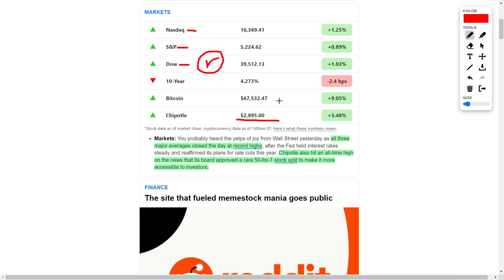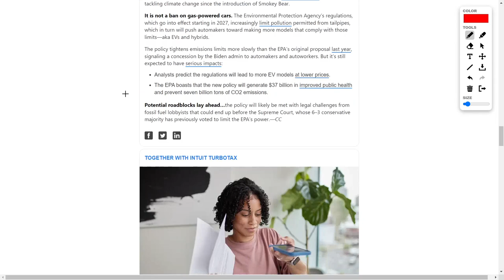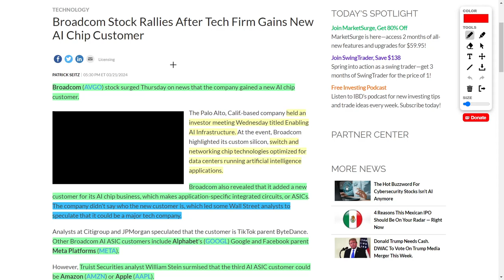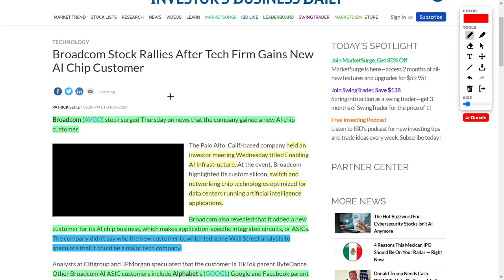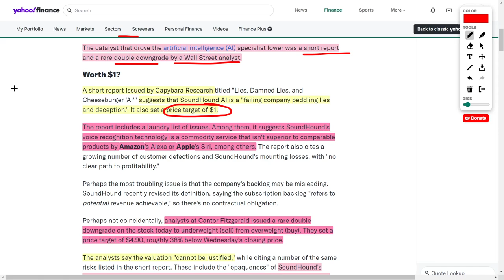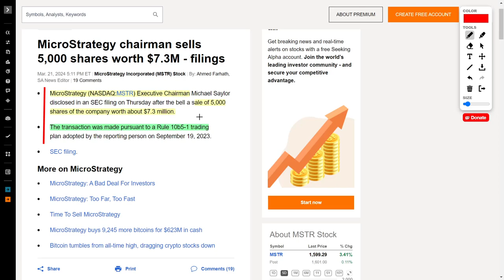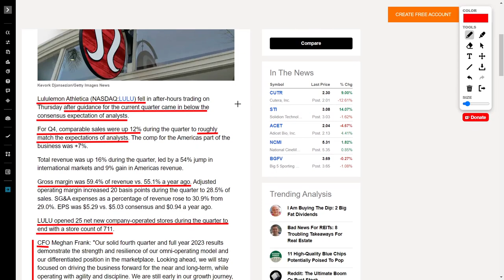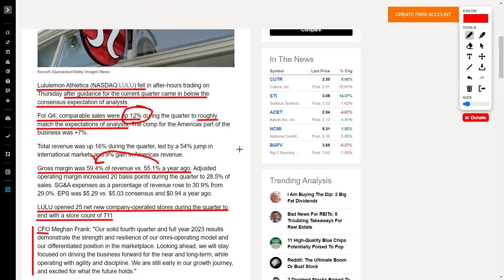Stocks To Buy: RDDT Stock, CMG Stock, NKE Stock, INTC Stock, LULU Stock, AVGO Stock, and SOUN Stock!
Welcome back to YT Finance, where we break down the hottest stock market news so you can stay ahead of the game!

Let's kick things off with some record-setting action in the stock market! The Nasdaq, S&P 500, and Dow Jones indexes are all reaching new heights, while Chipotle is making headlines with a jaw-dropping 50-for-1 stock split announcement, making its shares more accessible to investors.

But the real buzz is around Reddit's debut on the stock market under ticker symbol RDDT! While the stock initially soared, there's drama brewing as some Reddit users are betting against their own platform. It's a wild ride of surges and drops!

Speaking of drops, SoundHound AI took a hit recently due to short reports and double downgrades. But with Nvidia's investment in the company, there might be more to the story than meets the eye.

Now, onto the tech giants! Intel is making waves with an $8.5 billion subsidy boost, gearing up to dominate the AI chip game. Analysts are bullish, but it's essential to do your research before jumping in.

MicroStrategy's chairman selling shares might raise eyebrows, but it's all part of a pre-planned strategy, and the company remains solid. Meanwhile, Nike is scoring big with impressive earnings, showcasing their innovation prowess.

But Lululemon's stock took a hit despite solid numbers. Investors are spooked by lower-than-expected future guidance, but don't panic! The company's track record speaks for itself.

And that wraps up today's market update! What are your thoughts on these stories?